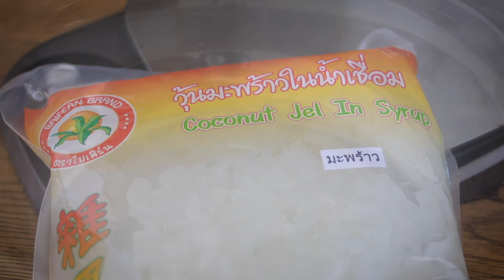น้ำสมุนไพรเพื่อสุขภาพ "น้ำขิง X วุ้นมะพร้าว" ในปริมาณ 2 ลิตร ทำเองได้..อร่อยด้วย I ฮักหวาน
น้ำสมุนไพรเพื่อสุขภาพ
"น้ำขิง X วุ้นมะพร้าว" ในปริมาณ 2 ลิตร
ทำเองได้..อร่อยด้วย

วัตถุดิบสำหรับทำ หัวเชื้อน้ำขิง
- ขิงแก่ 200 กรัม

วัตถุดิบสำหรับทำ น้ำขิง X วุ้นมะพร้าว แบบแก้วต่อแก้ว
- หัวเชื้อน้ำขิง 150 ml
- น้ำตาลอ้อย 1 ช้อนโต๊ะ
- วุ้นมะพร้าว ตามชอบ ^^

ขอให้มีความสุขกับเมนูอร่อยนะคร๊าบบบ.. 🥰
ฮักหวาน คาเฟ่แบบบ้านๆ